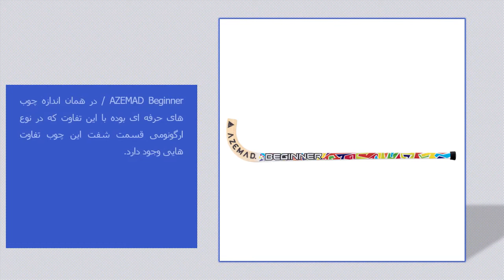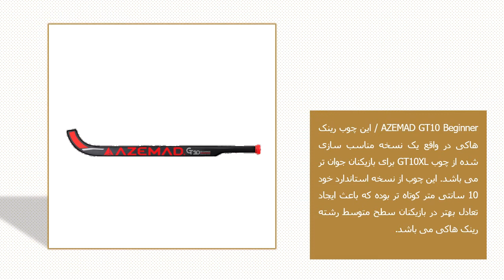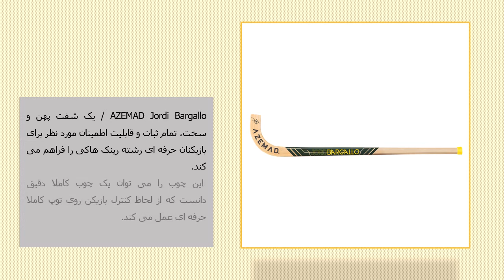فروشگاه لوازم هاکی کواد 1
خرید لوازم هاکی کواد یا رینک هاکی نکاتی دارد که با راهنمایی های یک مربی تخصصی اسکیت می توانید گزینه ای بهتر را در نظر بگیرید. همچنین فروشگاه اسکیت آکادمی اسکیت خرمشاد یکی از گزینه های مناسب برای تهیه لوازم رینک هاکی به شمار می آید.